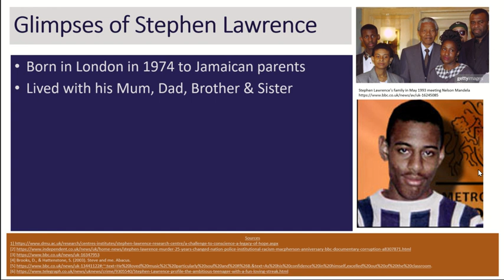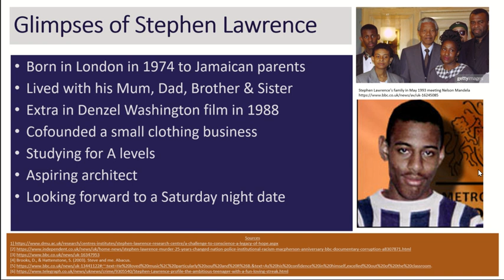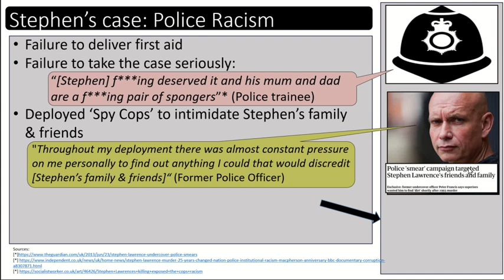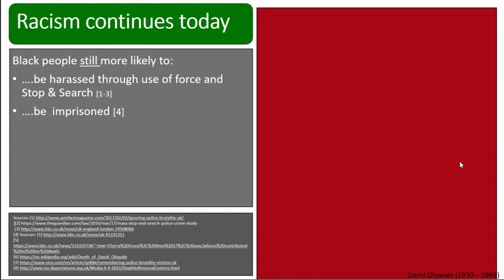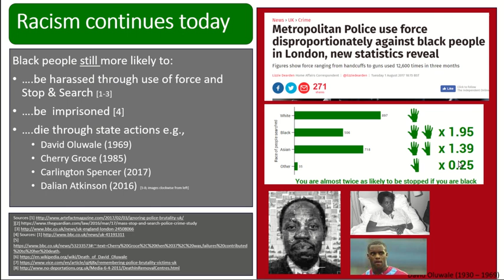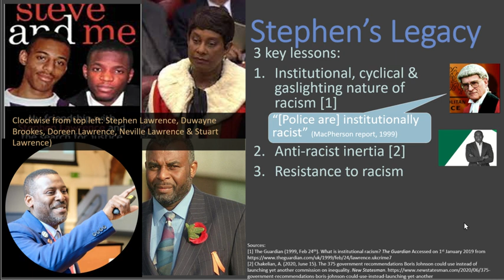Glimpses of Stephen Lawrence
A brief overview of the life, case & legacy of Stephen Lawrence (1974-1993). Content note: racism & murder. More on Stephen Lawrence can be found and key sources from the video are

Please note the images used in the video/slides may be copyrighted.